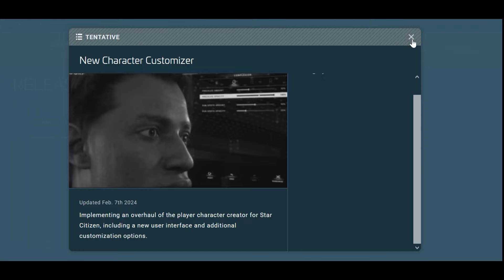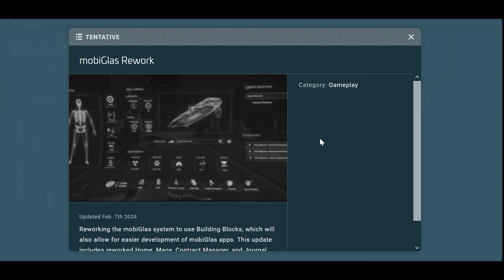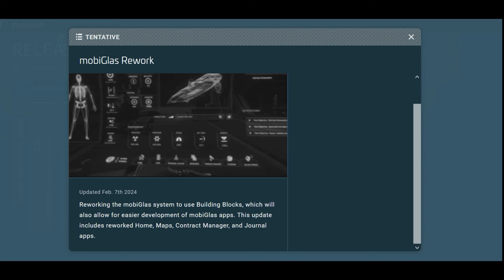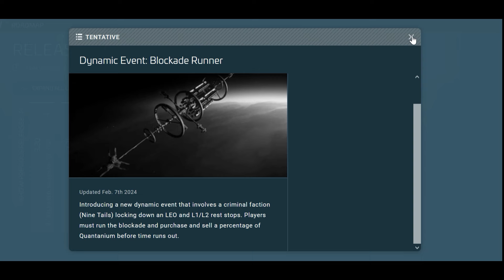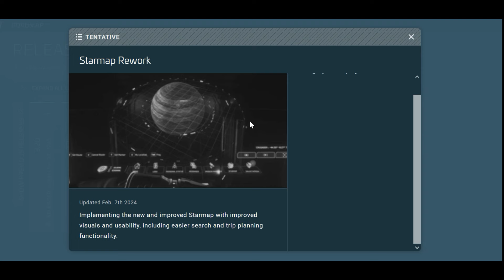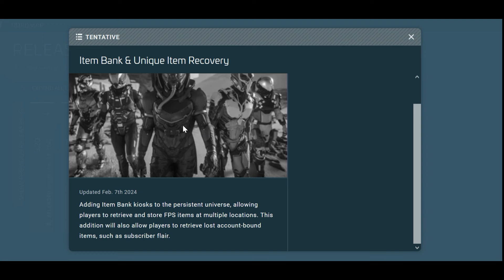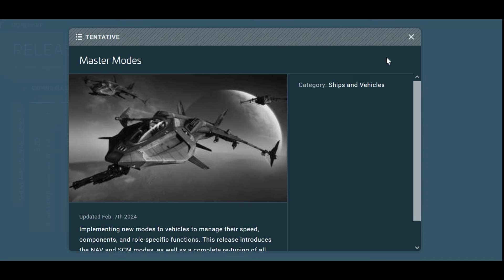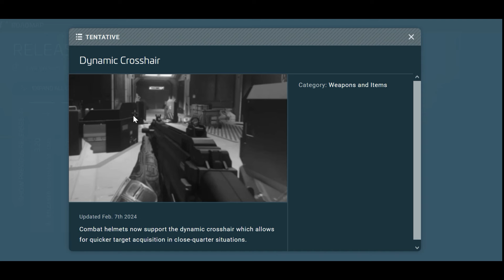FR Star Citizen; Dernières News sur le Patch 3.23, et quelques infos sur la 3.22.0a !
les dernières actus sur la 3.22.0a et surtout sur la 3.23 dans star citizen  ! Important dans star citizen; Pour débuter ingame tapez STAR-CB2R-R6R9 et débuter avec 5000 AUEC en bonus, uniquement valable en le rajoutant dans votre setting, a la création de votre compte Star Citizen sur le site RSI !